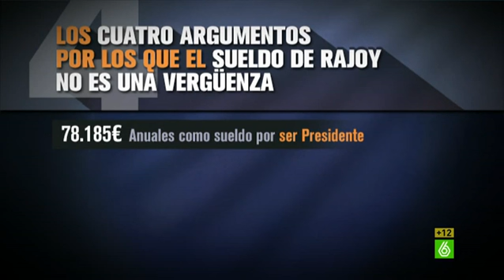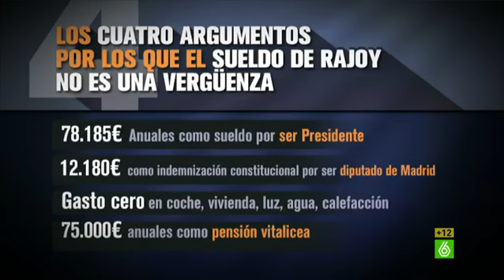Dani Mateo: “El sueldo de un presidente sólo es austero si se compara con el de un expresidente”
Se ha abierto un debate sobre las diferencias salariales que hay en la Administración. Por ejemplo, el presidente del Gobierno Mariano Rajoy cobra 78.185 euros brutos al año, sueldo que le sitúa en el puesto 265 del ranking de remuneraciones de altos cargos. Dani Mateo da los cuatro argumentos por los que el sueldo de Rajoy no es una vergüenza y sus conclusiones.